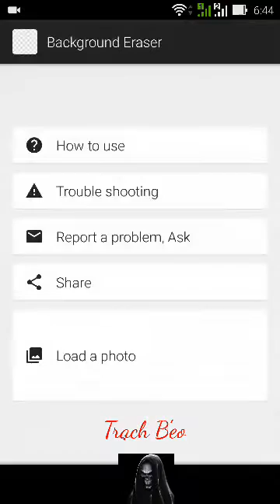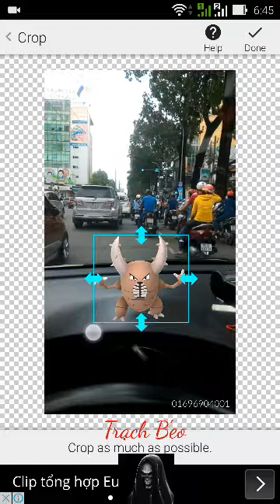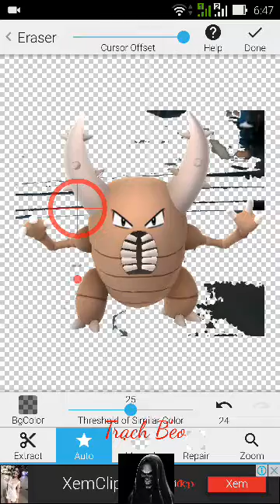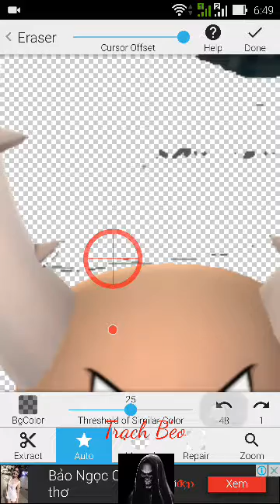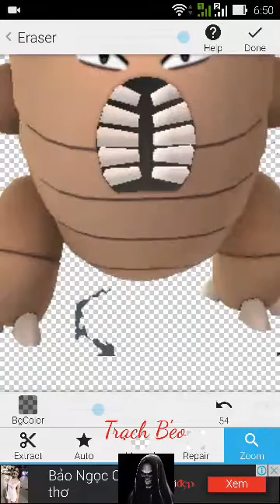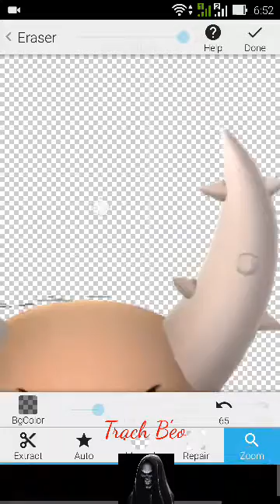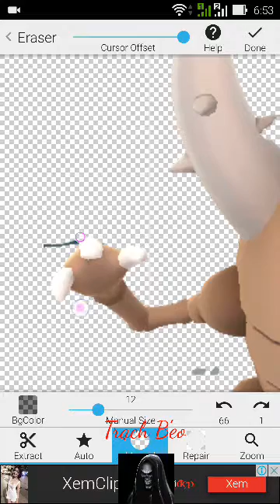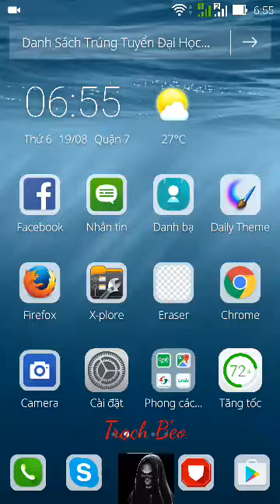Hướng dẫn cách xoá ảnh nền trên điện thoại android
➡️Dịch vụ làm karaoke theo yêu cầu⬅️
☢️ Điều kiện làm karaoke
- Có beat nhạc không lời (nhạc beat)
- Có nhạc có lời (nhạc no beat)
- Có lời bài hát soạn sẵn
- Có hình ảnh hoặc video của bạn
- Làm xong thanh toán tiền
- Hotline hỗ trợ 24/7: Kết bạn Zalo ( Vui lòng trước khi kết bạn để lại lời nhắn khi kết bạn)
🎁Thanh toán🎁
🏧 Ngân hàng quân đội MB:
- Chủ tài khoản: Trần Minh Thanh
🏧 Ngân hàng Vietcombank:
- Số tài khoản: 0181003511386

Đừng tiếc gì 1 like hay 1 cái đăng ký để ủng hộ kênh mình nhé
Những video có ích mà bạn có thể quan tâm
Các trang mạng xã hội
Nếu thấy hay hãy like, share và subscribe kênh cho mình để mình có thêm động lực mình làm thêm video nhé  và nhớ nhấn nút thông báo để luôn cập nhật thêm nhiều tiện ích hay nữa nhé.